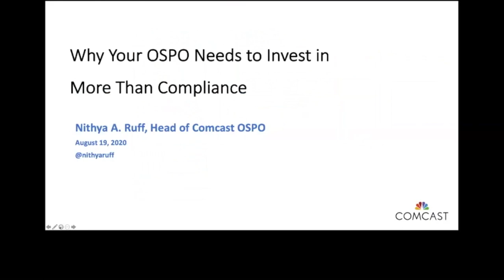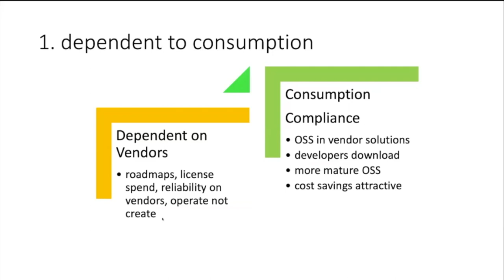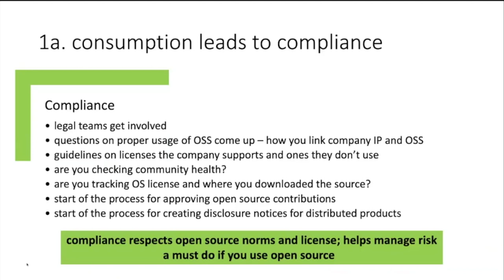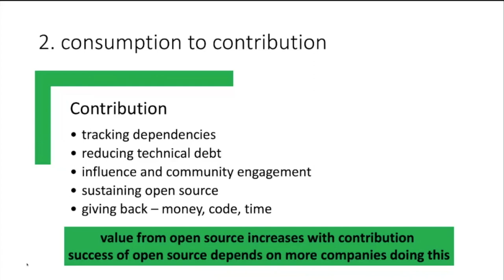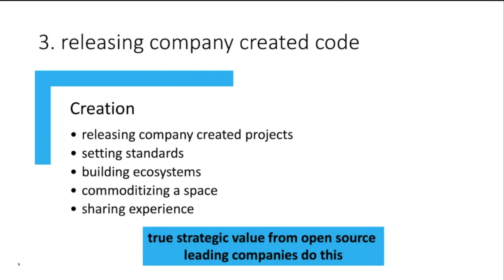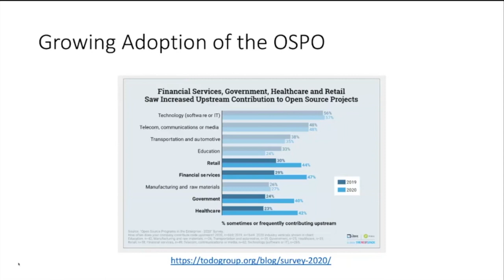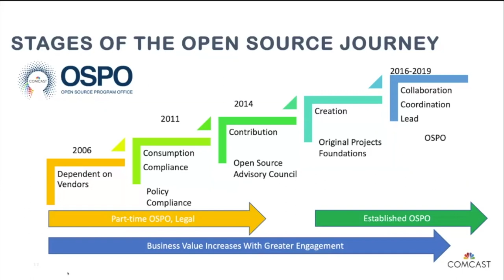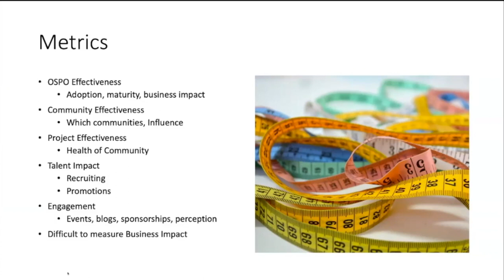FINOS OSR Project | Why Your OSPO Needs to Invest in More Than Compliance | Nithya Ruff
This video is from the FINOS Open Source Readiness Project | Why Your OSPO Needs to Invest in More Than Compliance | Nithya Ruff | Comcast | August 2020

4